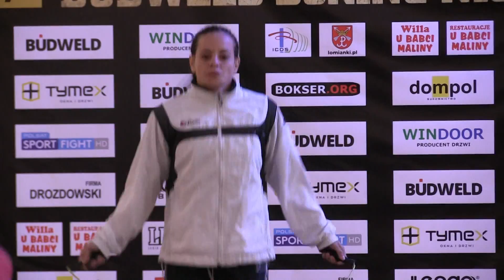Adamek vs Parzęczewski: Trening medialny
przedstawia: Trening medialny przed walką Adamek vs Parzęczewski.